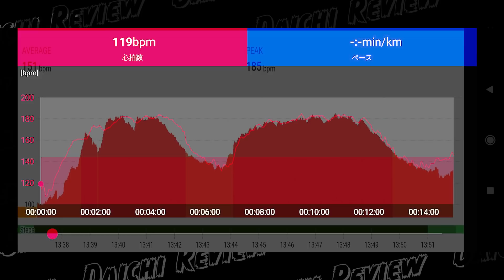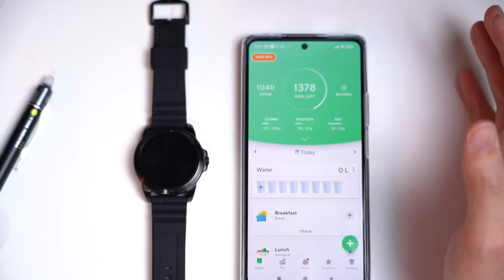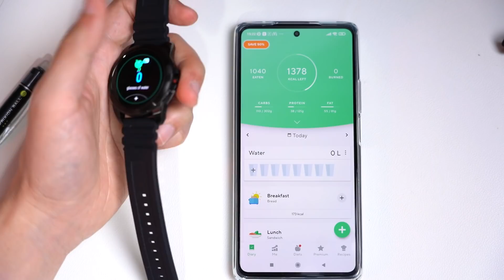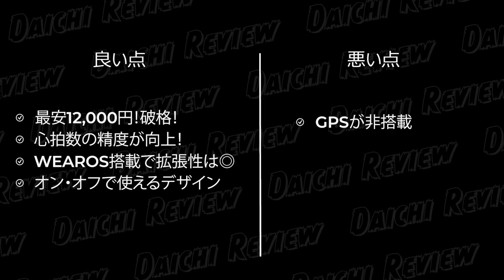FOSSIL スマートウォッチ GEN5eが価格ぶっ壊れ。これで1万3千円は強すぎるｗ前作との違いは？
FOSSIL スマートウォッチ GEN5eをレビューしました！＼(^o^)／

【最安のメタルバンドタイプ】

【その他デザイン】
※日によって値段変動してます

【スマートウォッチ専門アクセサリーブランド立ち上げました】

※必ずチャンネル説明欄をご一読お願い致します。

★★日本最大級スマートウォッチ検索サイト「スマートウォッチ超大全」★★

【よりフレッシュな情報をSNSで発信中】

00:00 製品の概略と値段
01:31 開封＆外観レビュー
04:08 解像度や文字盤、AOD
06:35 操作性を徹底比較
07:40 心拍測定が進化
08:49 歩数の精度も進化？
09:51 通知について
10:56 注意点！ワークアウトモードについて
11:50 通話機能や音楽保存
13:36 意外と知らない便利なWearOSアプリ
16:45 バッテリー持ちは？
17:20 結論どうなの？

【使用機材】
▶メインカメラ　SONY α7iii

▶メインレンズ　SEL2470Z

▶マクロレンズ　SIGMA 70mm F2.8 DG MACRO

▶モニター　ViewSonic VP2458

▶11月度 俺が愛用してるスマートウォッチ